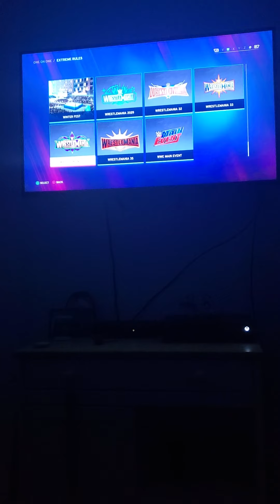WWE2K20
Bobby Doss vs Tony corral